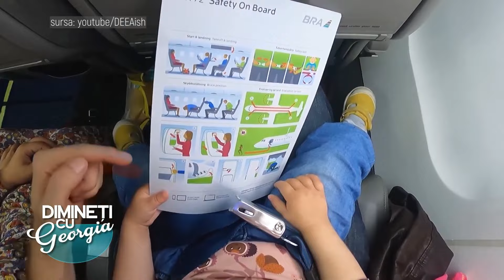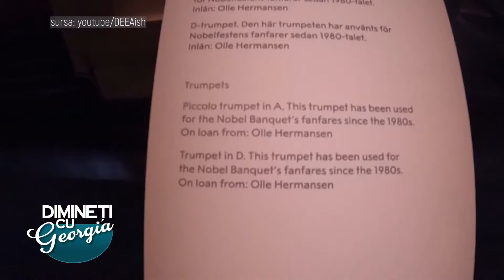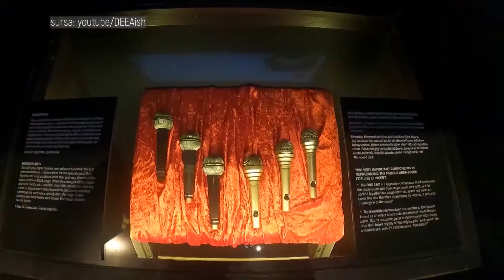Dimineti cu Georgia - Beatrice Dragnea, Florin Burescu - 18 Noiembrie 2021 - P3 | Metropola TV